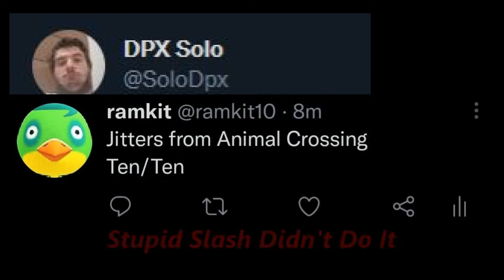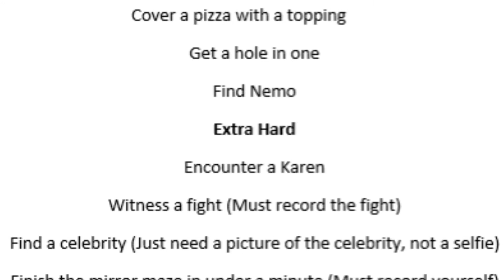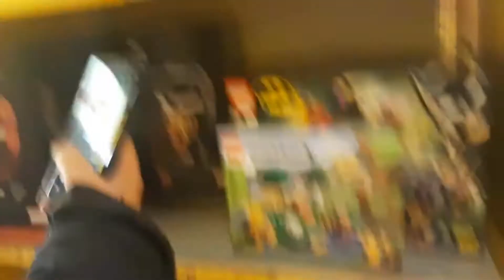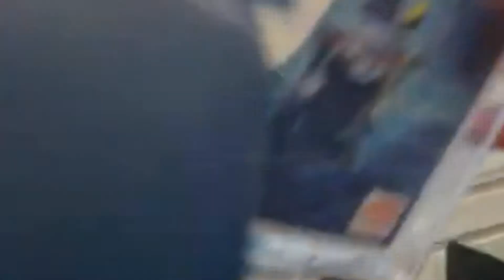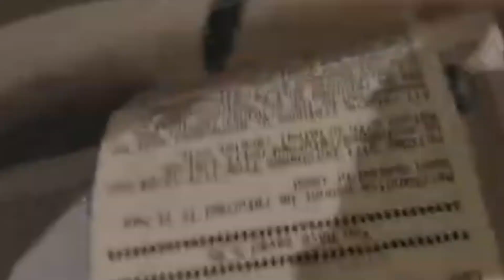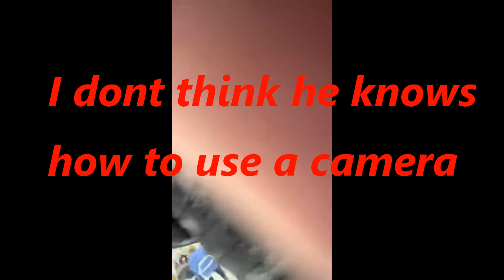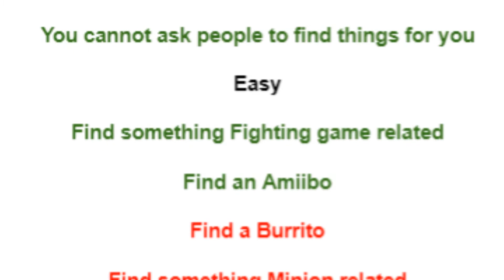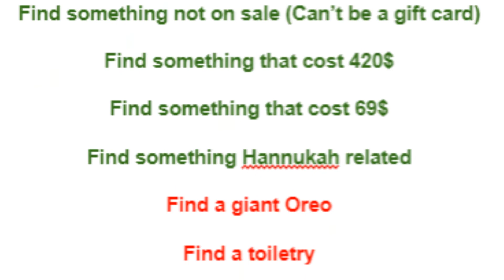The Black Friday Scavenger Hunt - Punish Mii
On this edition of Punish Mii, it's Black Friday! On Black Friday, DPX and ML take on Slash and Zach in a scavenger hunt at a massive and crowded mall!!! The loser get's a punishment decided by the wheel! Who will win? Find out and enjoy!